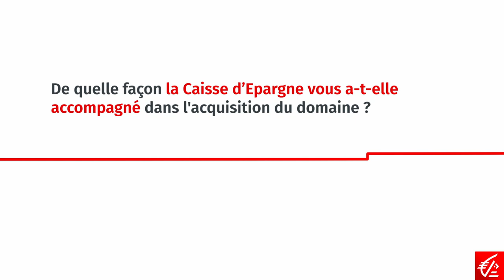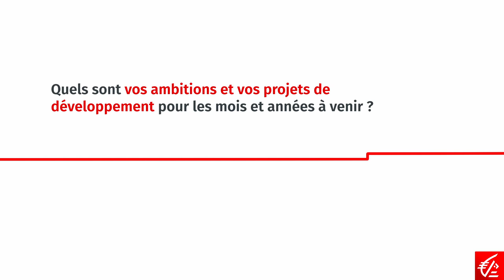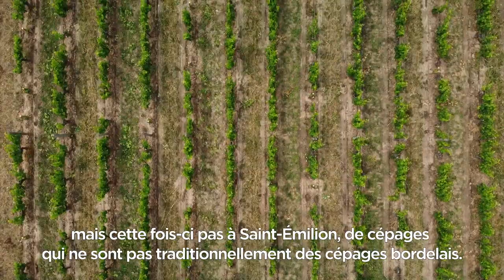Financer une exploitation viticole : un projet patrimonial et entrepreneurial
Stéphane Schinazi est viticulteur. Il a acquis en 2019 le Château Haut-Brisson, domaine au sud de l’appellation Saint-Emilion. Pour cet entrepreneur à succès qui a fait carrière aux États-Unis, c’est un rêve qui s’est réalisé. Rencontre avec un viticulteur conseillé à titres privé et professionnel par la Caisse d'Epargne Aquitaine Poitou Charentes.